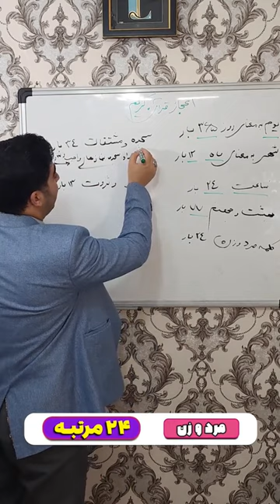اعجاز قرآن از لحاظ ریاضی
اعجاز قرآن کریم از لحاظ ریاضی!! در سی ثانیه

آیا اعداد در قرآن اتفاقی هست؟!
شایدم به چیزهایی اشاره می‌کند که ما بیشتر تفکر کنیم تا به نتیجه ها برسیم

برای دوستان هم بفرستید و لایک کنید چون قوت قلب زیادی از شما میگیریم